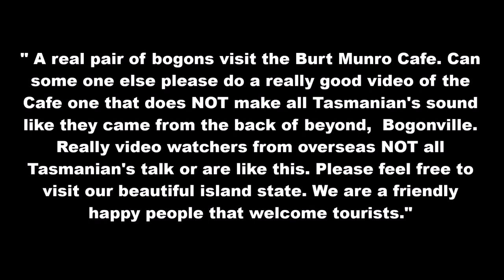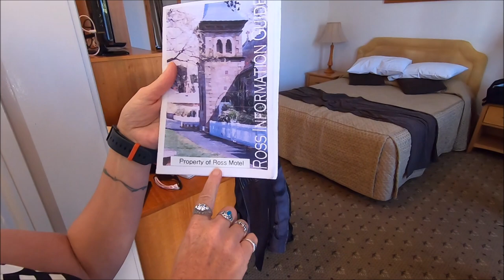The Magical Mystery Tour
Two Tasmanian motorcycle riders visit the Midlands in Tasmania ,in part 1 we travel there and arrive at the motel,we are called bogans lol for a previous video.Part 2 coming soon where we look at the beautiful historical town of Ross Tasmania.Bert Munro Cafe Bogan